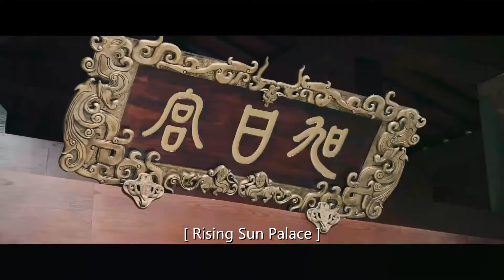一举两得！霸道富商不仅帮灰姑娘洗脱罪名，还趁机报复心机女落井下石，得到了皇上的赏识的也博得了灰姑娘的好感 | 皓镧传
ep11

【皓镧传剧情简介】
该剧以战国晚期为背景，故事围绕秦赵两国斗争而展开。赵国御史之女李皓镧（吴谨言 饰）因家族斗争被迫为奴，被商人吕不韦（聂远 饰）买下。后来与当时的秦国质子嬴异人（茅子俊 饰）几经波折，发生感情。李皓镧积极寻求改变命运、吕不韦一心想成为人中之王、嬴异人迫切需要返回秦国，三人为不同目的而结盟，联手在战国历史洪流中追求各自理想。

😘😘HLZ